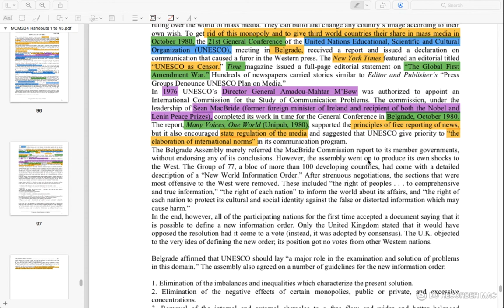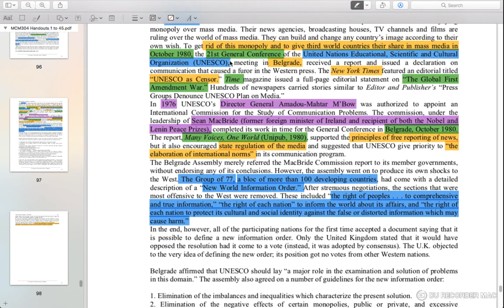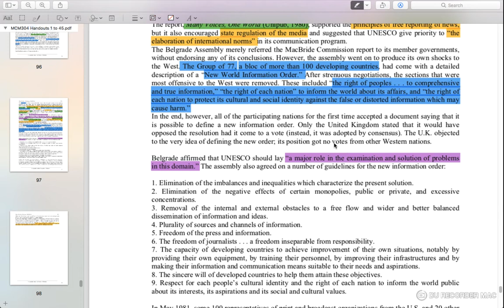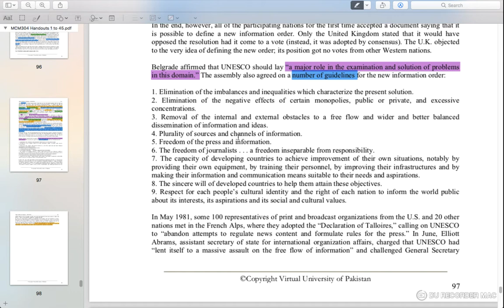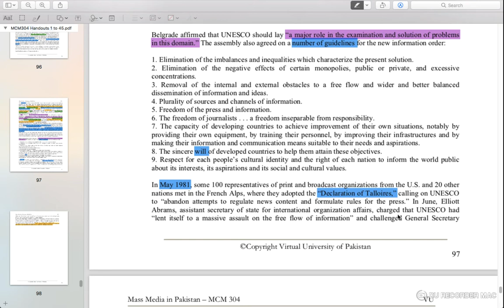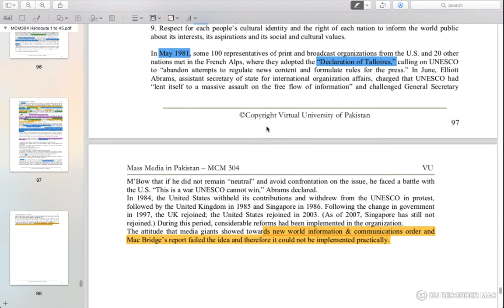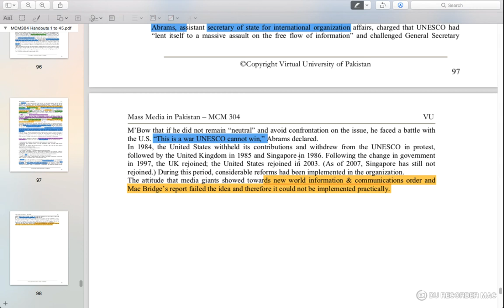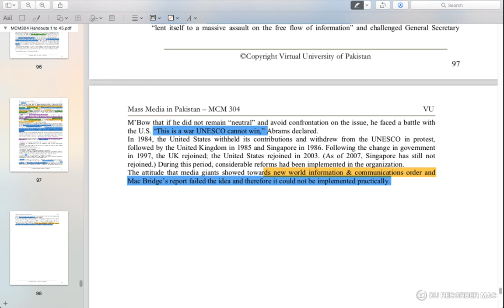Mcm304 || lecture 44 (2) || Importance Of Mass Media || VU SHORT LECTURES